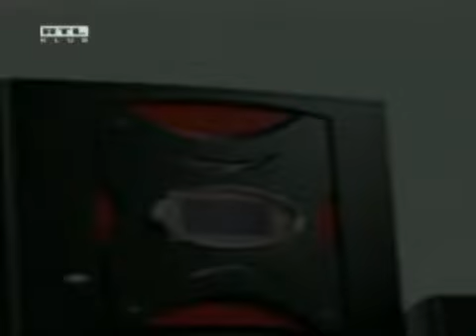RTL Klub - Automania főcím (2009)